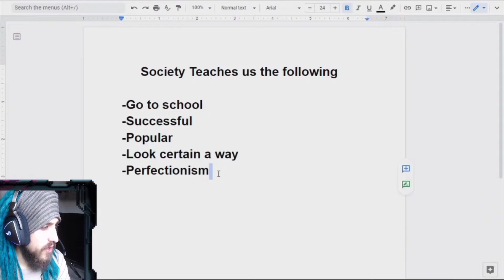Gesellschaft und was sie erwartet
Bleibt mit uns in Verbindung!